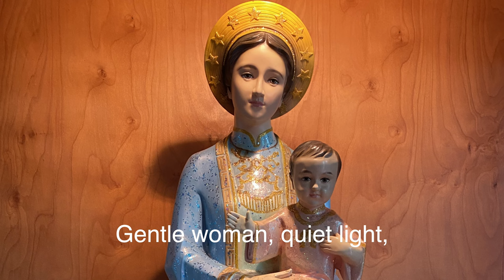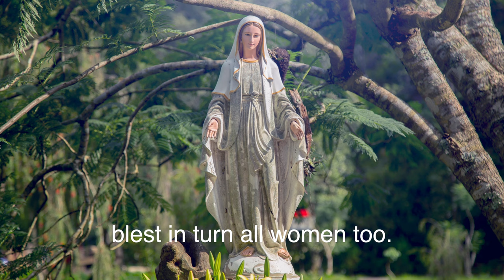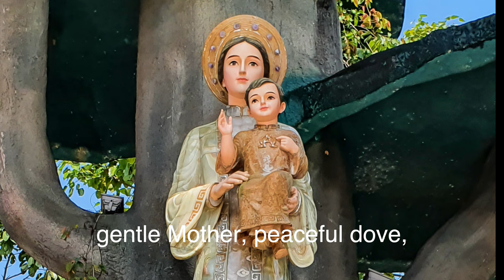Hail Mary: Gentle Woman | Carey Landry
Hail Mary: Gentle Woman
Songwriter: Carey Landry

Agostino Band family members:

Singers : Michelle Quỳnh Lan & Stephanie Kim Hương
Guitar: Calvin Cao Vinh

“Công Lý"
Stephanie Kim Hương  (Piano)
Thomas Quốc Thắng (Music arrangement)

 @Café và Chuyện | Café & Chat
 @Agostino Nhạc Đạo
 @NHẠC HAY channel
 @CHUYỆN ĐÓ ĐÂY Ở MỸ